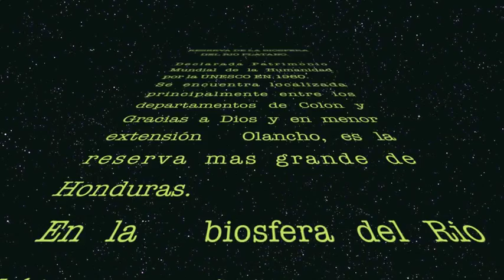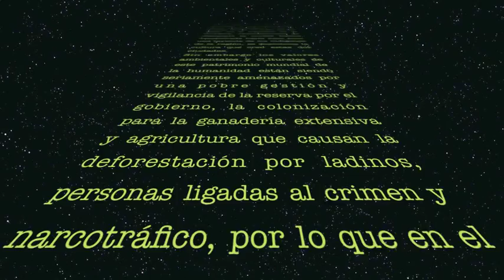(HD) PATRIMONIO MUNDIAL, BIOSFERA DEL RIO PLATANO, HONDURAS, CA, 2013.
LA RESERVA DE LA BIOSFERA DEL RIO PLATANO SE ENCUENTRA LOCALIZADA EN LA REGION CARIBEÑA DE LA MOSKITIA, NORESTE DE HONDURAS, CENTRO AMERICA, ES LA MAS GRANDE DEL PAIS, Y TIENE UN GRAN VALOR BIOLOGICO, ARQUEOLOGICO Y CULTURAL. EN 1980  FUE DECLARADA PATRIMONIO MUNDIAL DE LA HUMANIDAD POR LA UNESCO.
ESTE VIDEO FUE FILMADO ATRAVESANDO LA AREA NUCLEO DE LA BIOSFERA DEL RIO PLATANO DESDE LA CABECERA HASTA LA AREA DE AMORTIGUAMIENTO UN TRAYECTO DE MAS DE 100 KM EN LANCHAS DE "RAFTING" DURANTE 6 DIAS, ES LA REGION MAS RECONDITA Y SALVAJE DE HONDURAS.